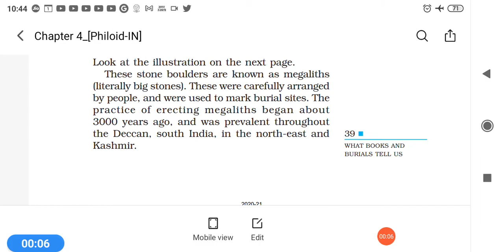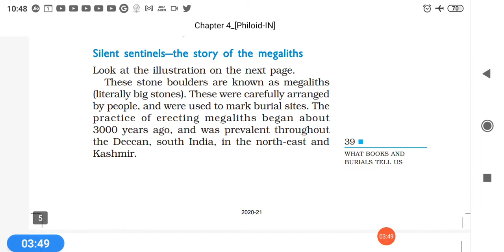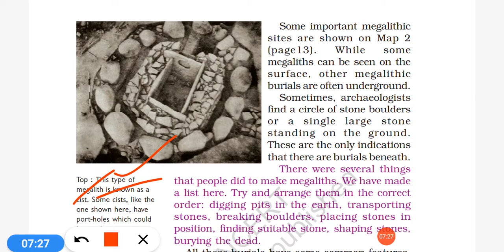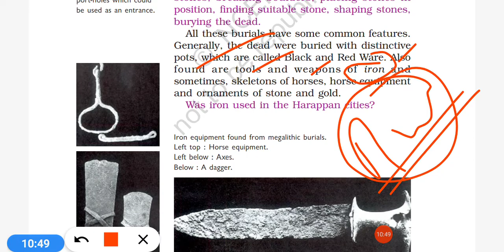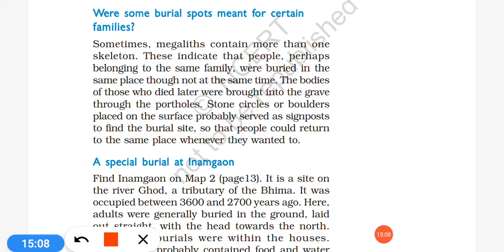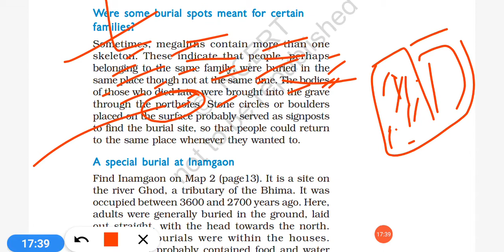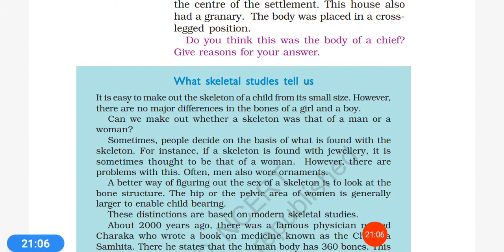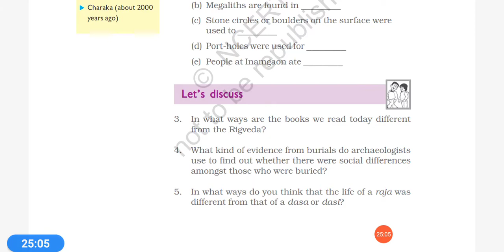class 6 social science/our past/chapter 4/part 2